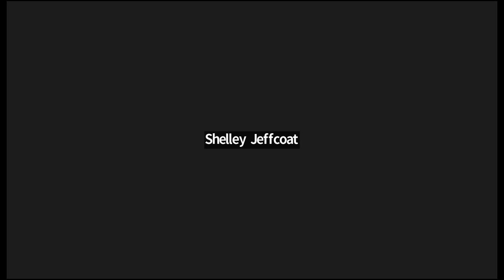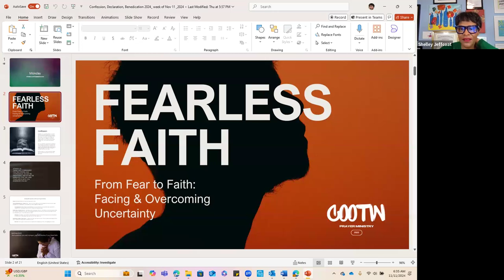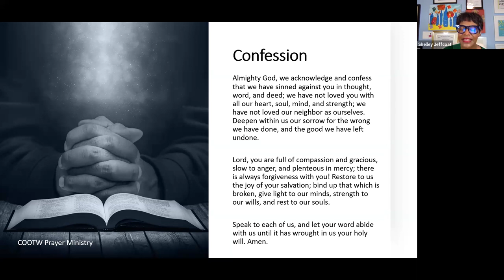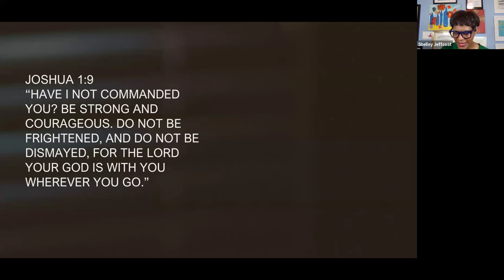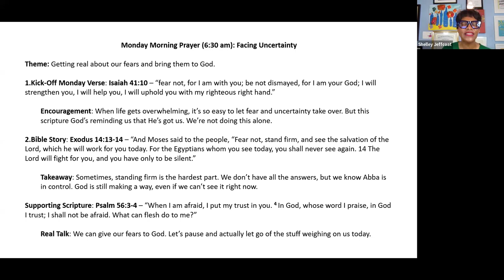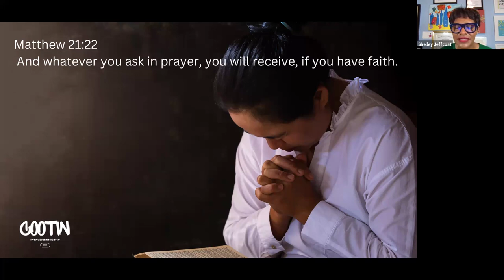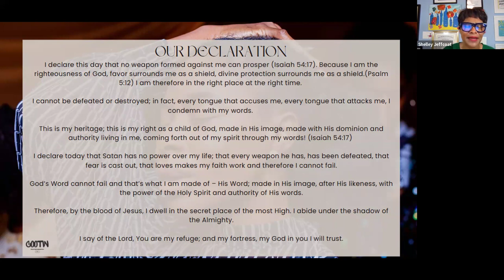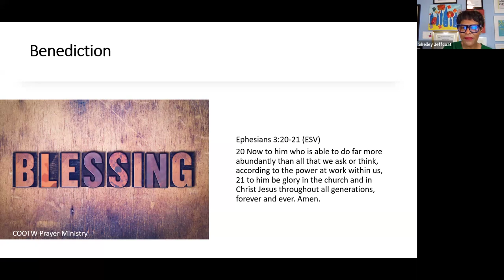Overcoming Uncertainty: Live Prayer for Strength & Guidance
🙏 Join us every Monday and Tuesday for life-changing transformative prayer journey led by Shelley Jeffcoat. During these challenging times, find solace, wisdom, and community in our spiritual sessions.

📘 This Week's Session Highlights:
• Prayer Time: We begin by centering our minds and inviting the Holy Spirit’s guidance.
• Bible Study: Explore and apply the teachings of a selected Bible passage.
• Reflection: Share insights or ask questions during our reflection period.

💖 Community Interaction: Engage with the Come Out of the Wilderness Prayer Group online. Share reflections, prayer requests, or words of encouragement to foster a supportive environment.

📞 Call for Prayer: Join the 3 Praying Sisters on our Prayer Phone Line for a 30-minute live prayer session every Thursday at 1 PM and 7 PM EST.
📖 About Shelley Jeffcoat: A beacon of hope in today’s world, Shelley Jeffcoat is a renowned Christian speaker, Bible teacher, author, and mentor, known for her empowering and heartfelt messages.